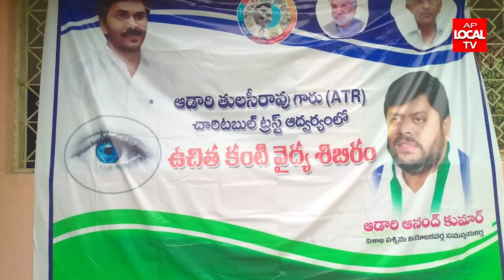విశాఖ లో ఆడారి ఆనంద్ కుమార్ ఆధ్వర్యంలో సీఎం వై.ఎస్ .జగన్ జన్మదిన వేడుకలు